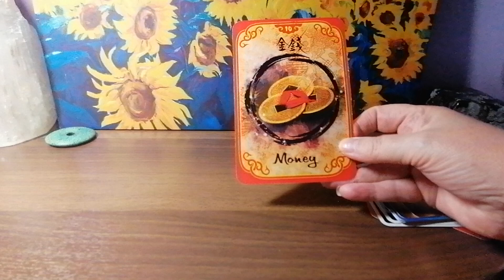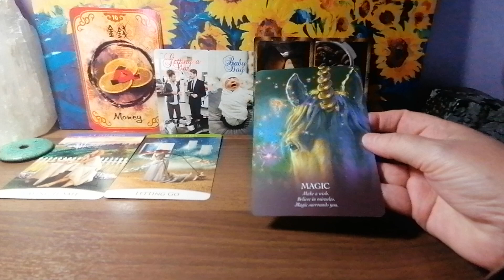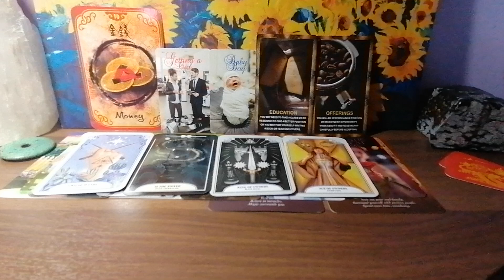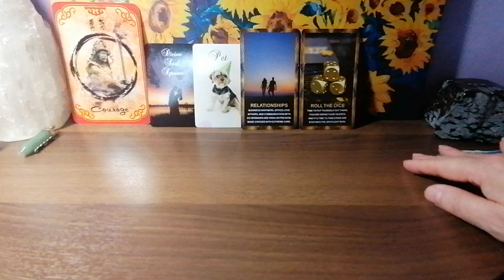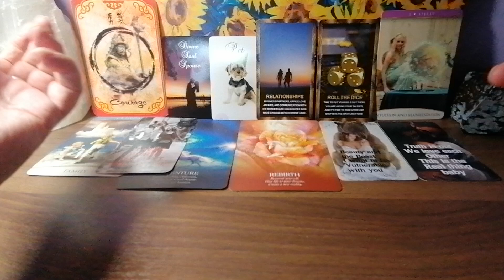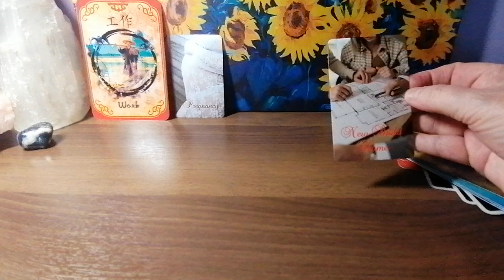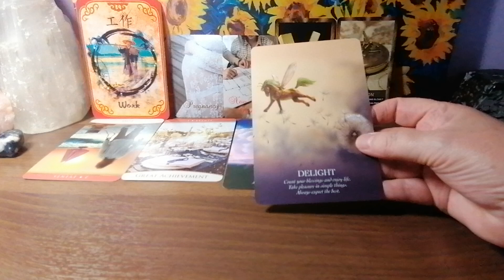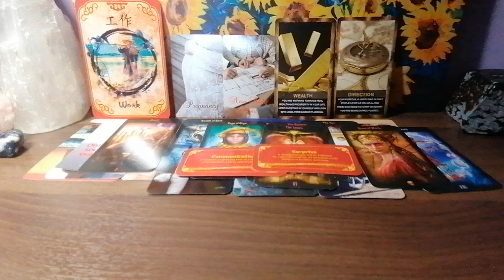PICK A CARD BIG CHANGES FOR YOU NEXT 3 MONTHS PREDICTIONS 🌞🌈❤️🌹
WHAT IS COMING UP FOR YOU IN NEXT 3 MONTHS TIMELESS MESSAGES

ARE YOU GOING THROUGH A DIFFICULT TIME RIGHT NOW DEALING WITH LOSS GRIEF HEARTBREAK RELATIONSHIP ISSUES MONEY ISSUES I CAN HELP YOU WITH COMPASSION KEY HEALING SESSION WITH ME HALF PRICE OFFER
BOOK A SESSION HERE

PILE 1 1:38
PILE 2 14:41
PILE 3  28:26

ENTERTAINMENT ONLY
BLESSINGS